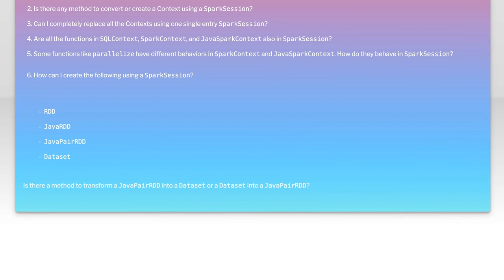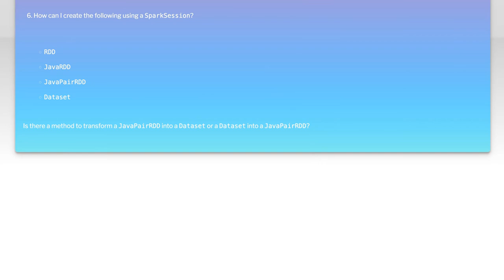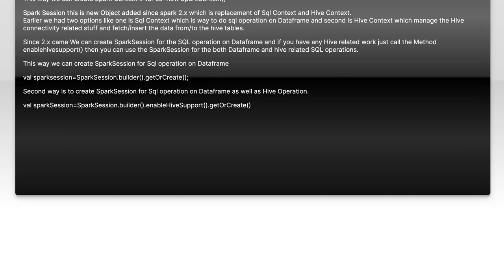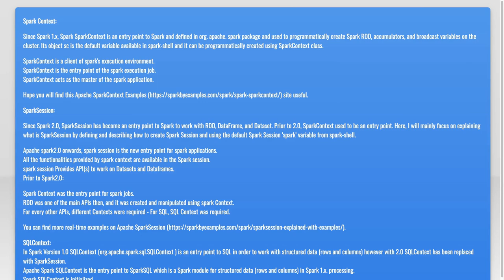Difference between SparkContext, JavaSparkContext, SQLContext, and SparkSession?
java: Difference between SparkContext, JavaSparkContext, SQLContext, and SparkSession?

Related to: java, scala, apache-spark, rdd